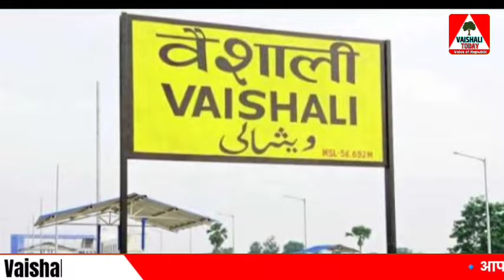लालगंज-हाजीपुर मुख्यमार्ग के घटारो चौक को लोगों ने किया जाम,कारण..?